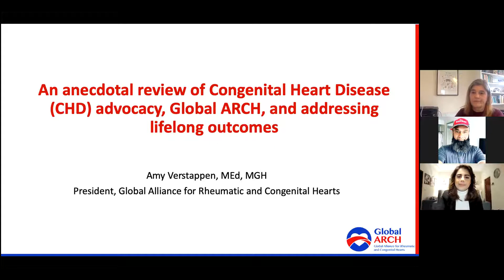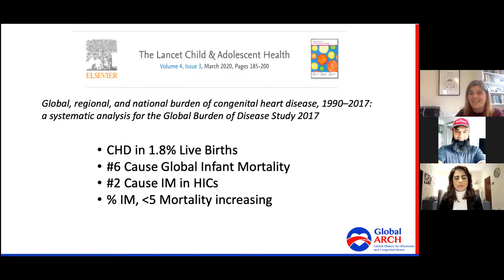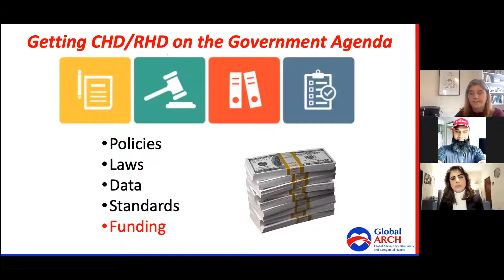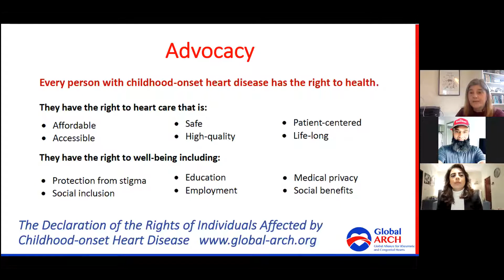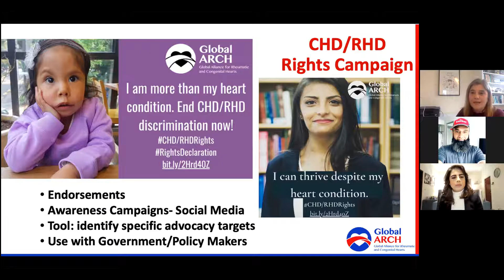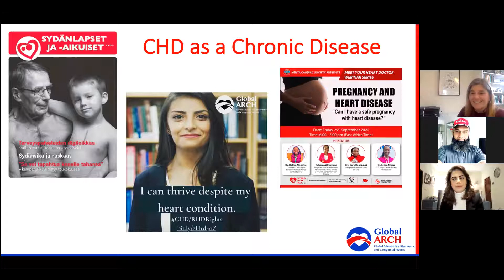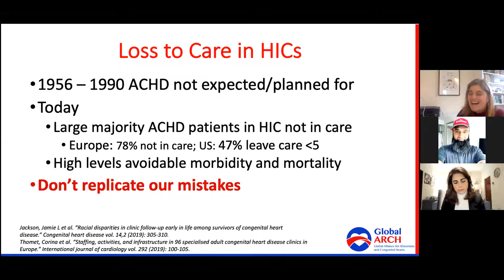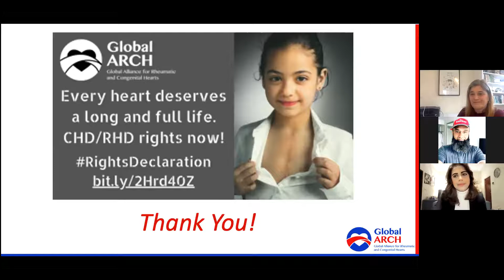An Anecdotal Review of Congenital Heart Disease Advocacy Global ARCH & Addressing Life-Long Outcomes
An Anecdotal Review of Congenital Heart Disease Advocacy, Global ARCH and Addressing Life-Long Outcomes